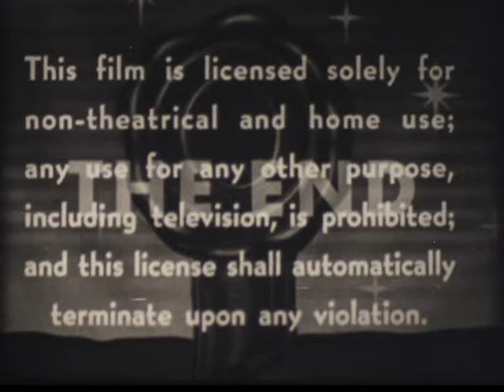"Barbershop Quartets" The Columbians (feat. Thurl Ravenscroft) w Gene Morgan (16mm 1937)